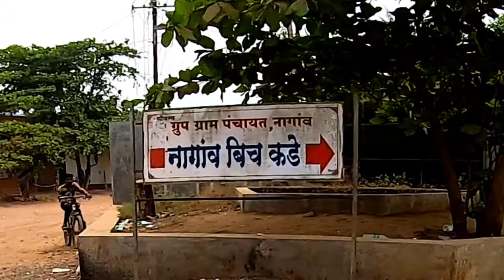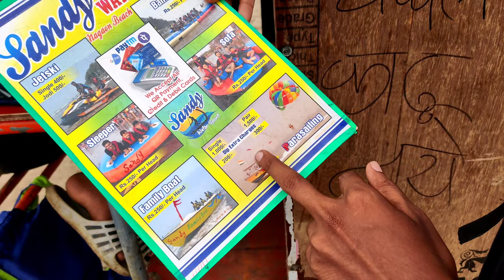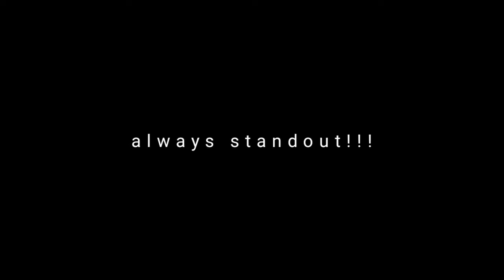Sapna Pura Hua Beach per Bike Ko Chalaya😍Nagaon beachVlog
*This was the beach were you can ride bike*

And on this beach i enjoyed alot and you all can
go and have fun.
This was the last part of my alibaug series
Mujhe isk parts nhi banane they but itni badi video dalne ko aur edit krneko bhaot problem horhi thi kyu mai phone per edit krta hu so that the big problem for long videos and after editing the export also takes too much time for that so after this problem I just confirmed to upload in 3 parts etc.

so enjoy the vibes enjoy the fun and enjoy the ride.